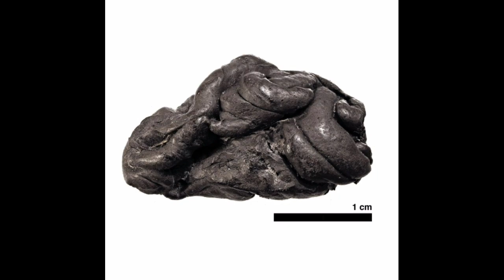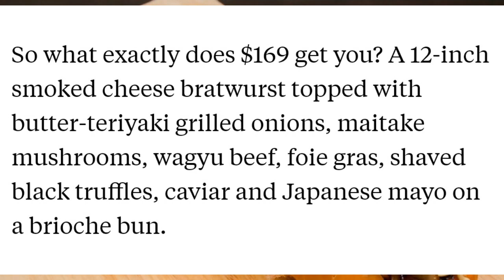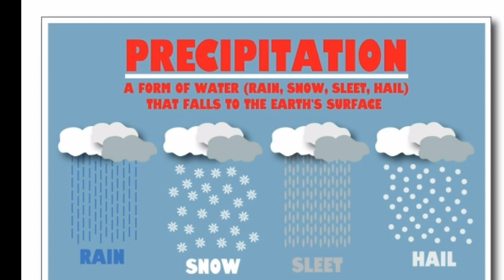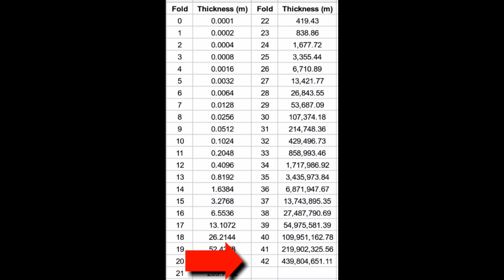Why animals don't commit suicide ???||amazing facts #2||fact x go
This video is about amazing random facts . This is very new and unique topic .